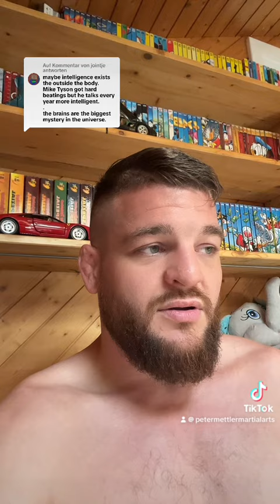The Brain Health of Mike Tyson